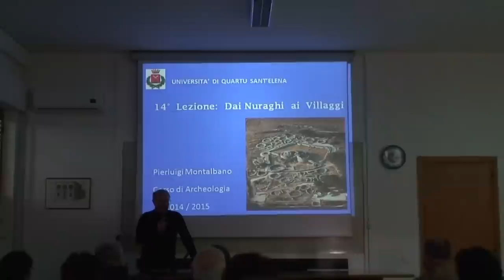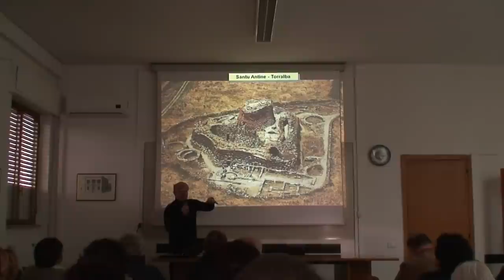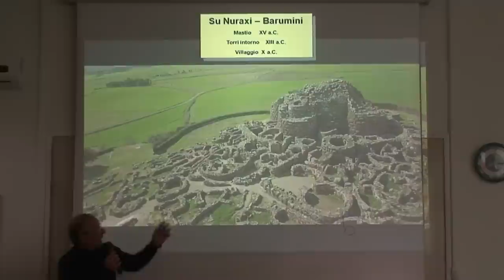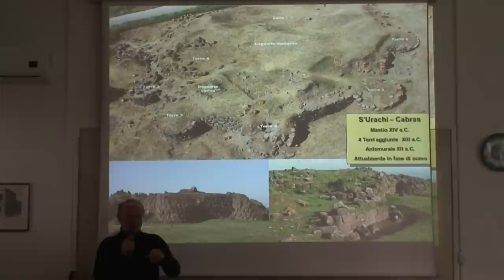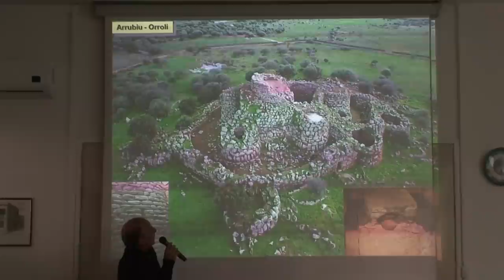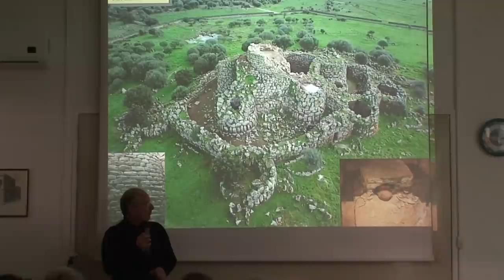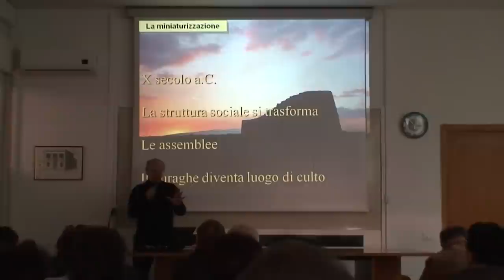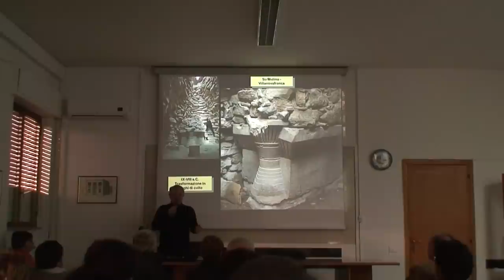Lezione 14 del 17-03-2015